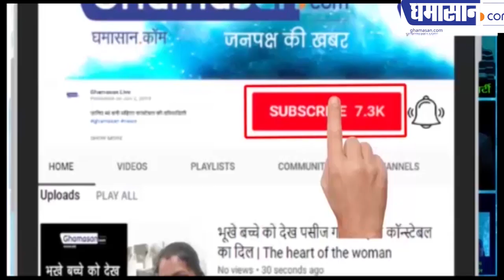Pervez Musharraf का शव चौराहे पर टांगा जाए | Death Penalty to Pervez Musharraf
पाकिस्तान की कोर्ट ने दिया आदेश